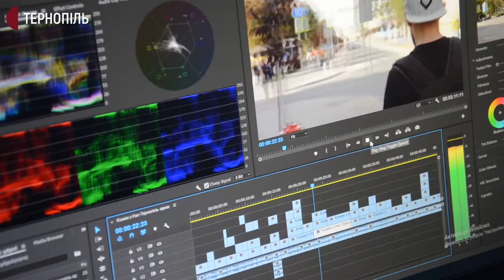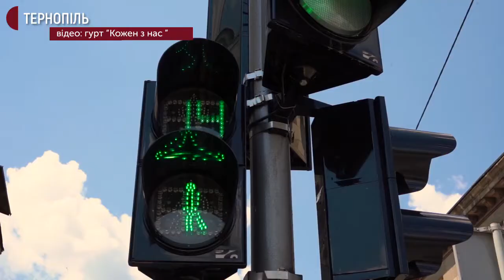Гурт "Кожен з нас" презентував кліп про Тернопіль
Кліп про Тернопіль презентували в соцмережах музиканти гурту "Кожен з нас". Про це повідомив фронтмен команди і автор слів до пісні Борис Шамчук